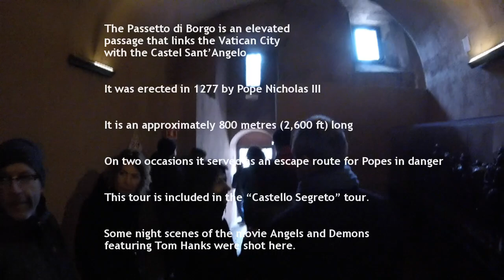Passetto di Borgo - Rome GoPro